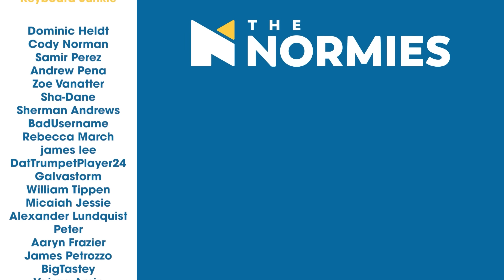GO THE DISTANCE - Disney's Hercules - Group Reaction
Watch The Normies react to Diseny's Hercules!